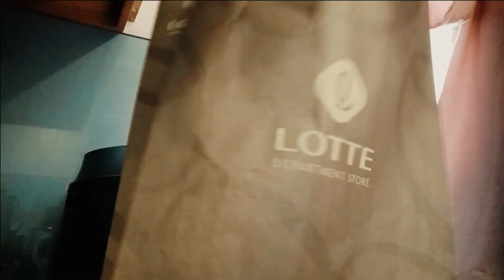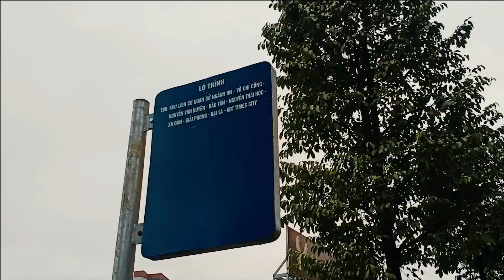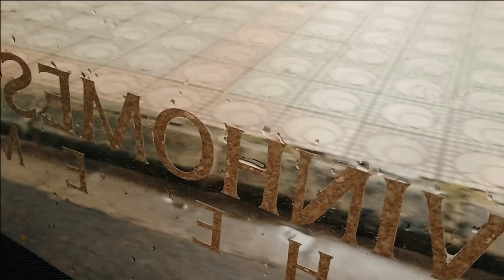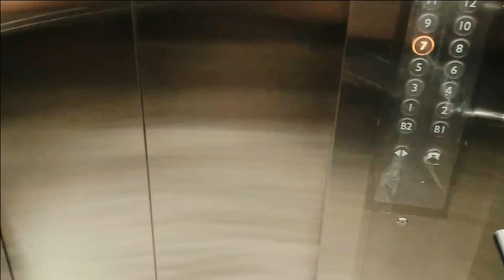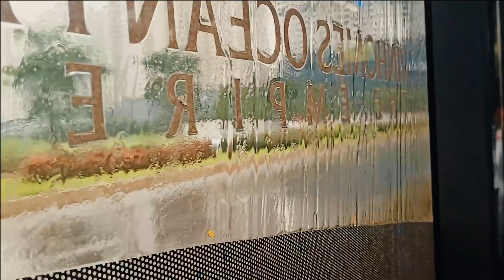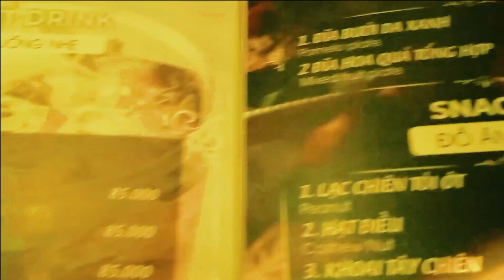A Day Of My Life - Một ngày của tớ | Dạy học | Minishow Hoàng Quyên Trixie